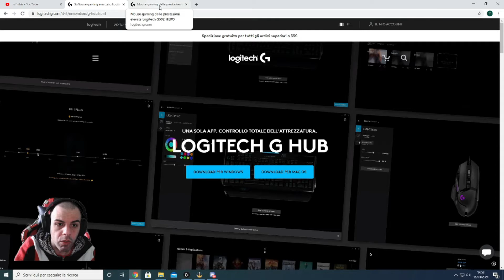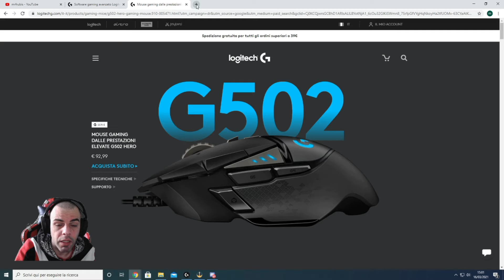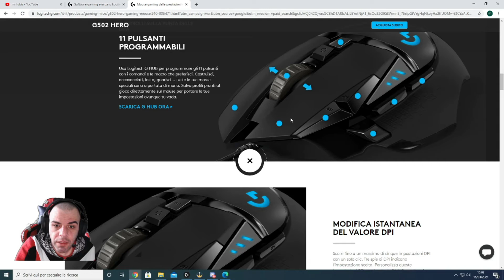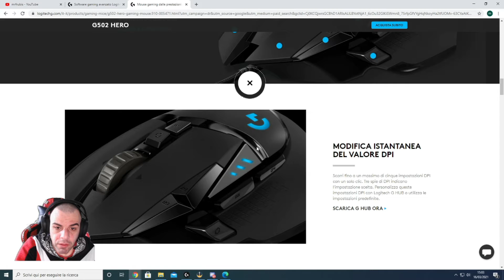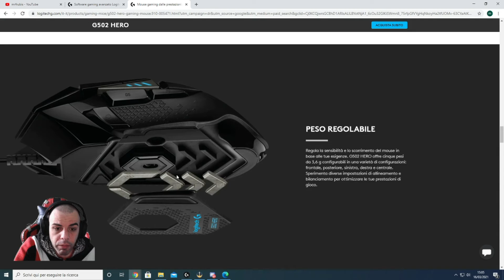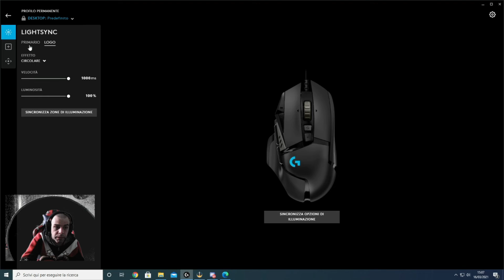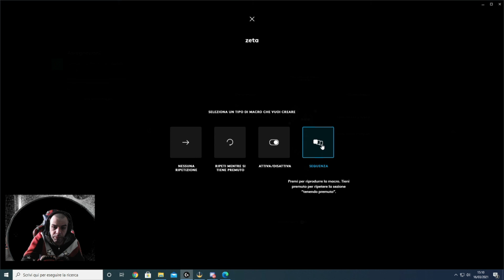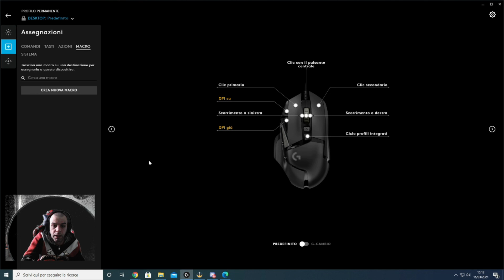LOGITECH G 502 IL MOUSE CHE TI STUPIRà CRONUS ZEN ITALIANO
P.S VIDEO A SCOPO ILLUSTRATIVO NON MI ASSUMO RESPONSABILTA
canale consigliato
id discord mrcilindrobm#7158
id psn per grafiche ALBUME_REGNA

chiavetta audio usb

mini pad hori

tastiera tartarus v2

mouse logitech g 502